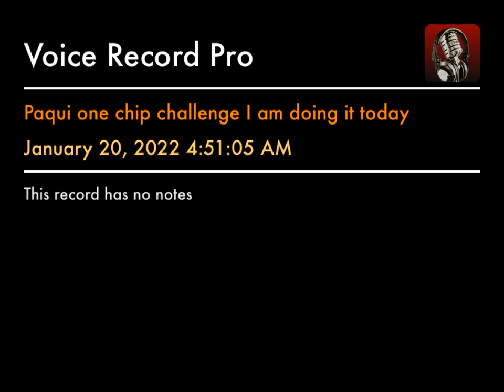Paqui one chip challenge onechipchallenge in 2022